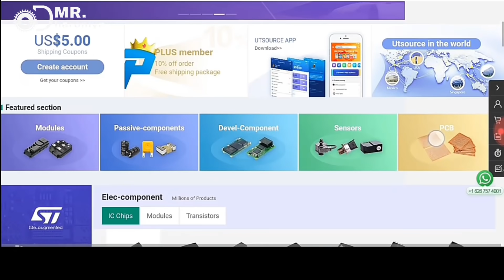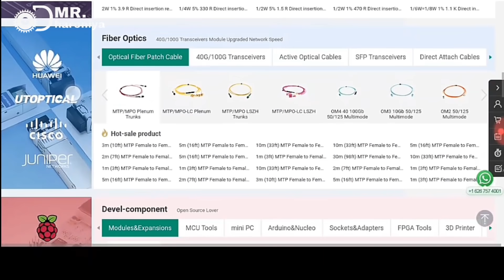How to make mini 6 volt water pump. || छोटे cooler के लिए छोटी वाटर मोटर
Hello friend...

hello friends corona se bchne ke sare saman yha pr mill jayenge

How to make water cooler system at home || ये वीडियो आप के 800 ₹ बचाएगा ||

32 In 1 Mini Screwdriver Bits Set

12v gear motor